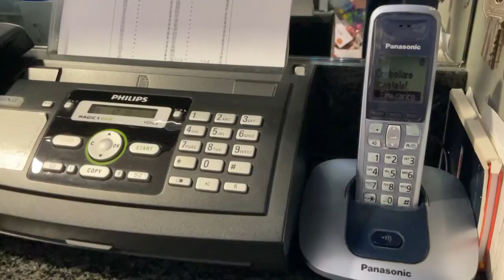Vitiano, frazione isolata: senza telefono e internet